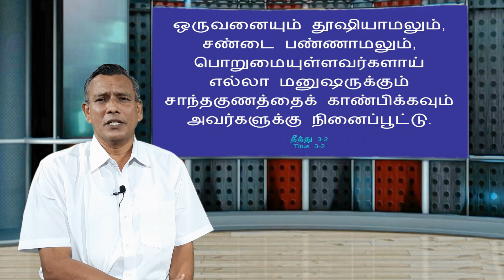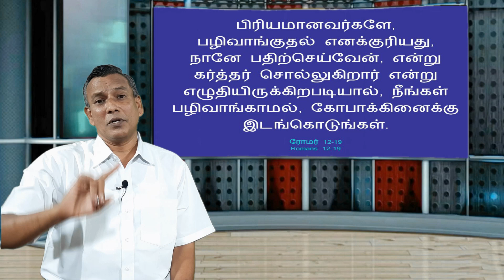லேவி-24 :: எரிந்து கொண்டே இருப்பேன் :: தின தியான நேரம் :: 16ஜுன்20 :: Day-69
தின தியான நேரம் 2020 Quarantine Bible Reading

Check Out & leave your valuable feedback

Church Location 💒
696-A Salem Road,near anbu nagar,
namakkal-637001